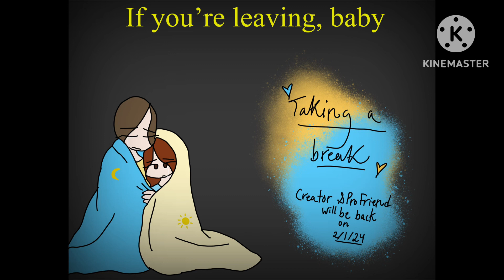Taking a break 💛🩵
Song: Let Me Down Slowly by Alec Benjamin